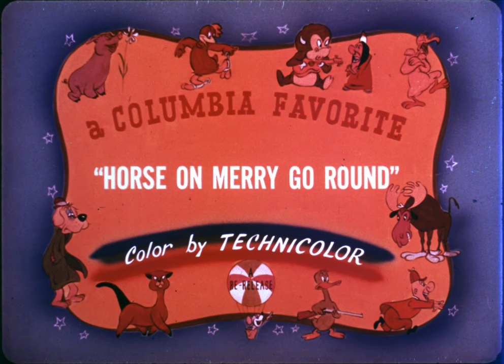Horse on the Merry-Go-Round (1938 re-edit 1951), 35mm short film, 4K trichromy 2160p, colors shifted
Kyle Ashby sent me this 35mm film reel to scan it with the Gugusse Roller and this is the results, in 4K trichromy.

The film had strong color shifts, the main one being the yellow layer that turned red over time.